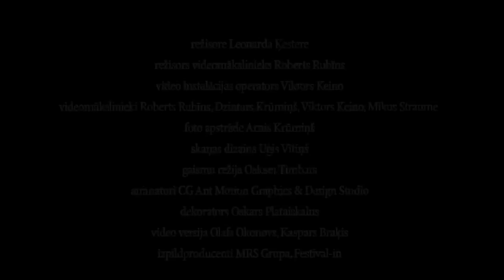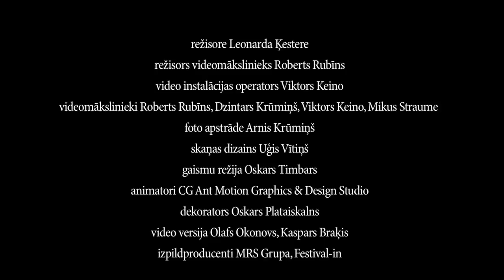"Gondola", Dmitrijs Gutovs - Mākslas muzejā "Rīgas Birža"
Ar 2012. gada 29. maiju Mākslas muzejs „Rīgas Birža" iegūst jaunu pastāvīgu starptautiski atpazīstamu zīmi -- pasaulslavenā Krievijas mākslinieka Dmitrija Gutova mākslas darbu „Gondolu". Tas radīts īpaši „Rīgas Biržas" ātrijam kā Borisa un Ināras Teterevu fonda dāvinājums muzejam.

Mākslas darbs „Gondola" tika atklāts ar režisores Leonardas Ķesteres, režisora-videomākslinieka Roberta Rubīna, skaņas dizainera Uģa Vītiņa, gaismas dizainera Oskara Timbara un animatoru CG Ant Motion Graphics&Design Studio audiovizuālo performanci.